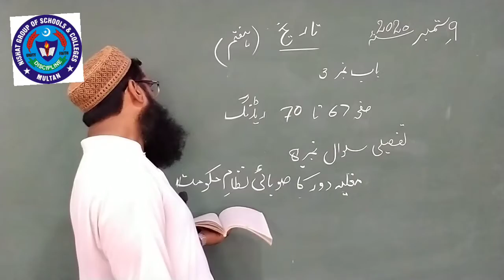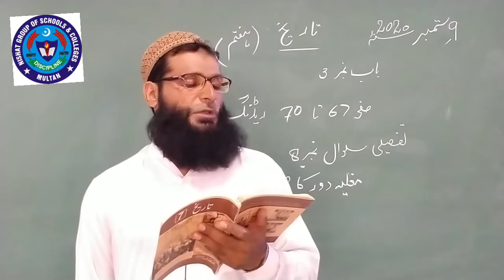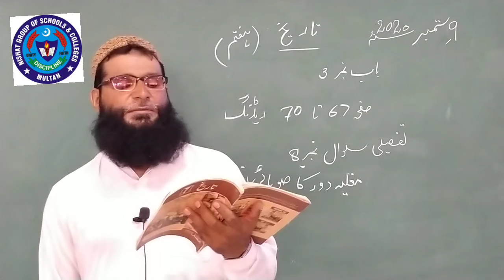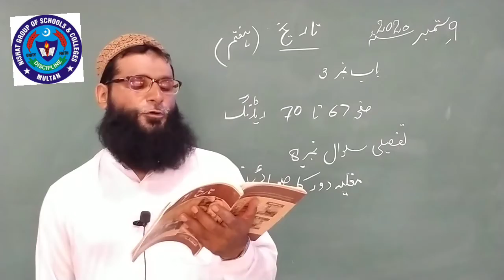History 9 Sep 7th class